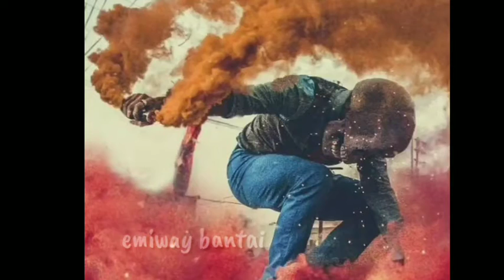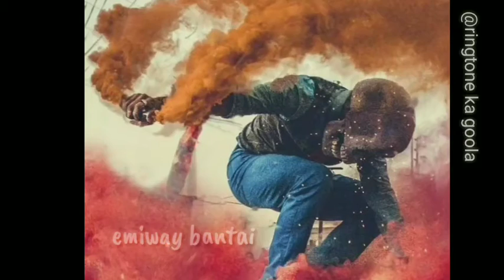Top 5 amazing ringtones |2019|ringtone ka goola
**Download ringtones**

If you are owner of any of these ringtone& INFRINGE COPYRIGHT let us know with proper copyrights we will take down as soon you contact